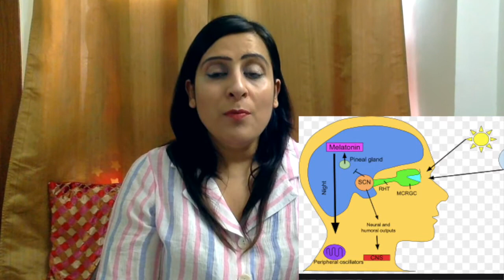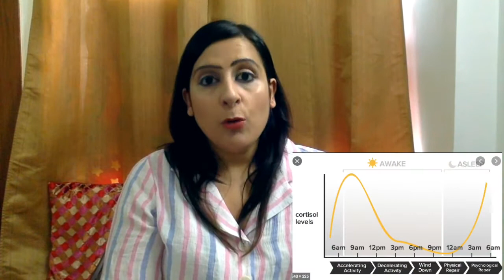Are you facing sleeping problems during lockdown???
In this lockdown situation, many people are experiencing sleep related problems. Our sleep cycle has gotten disrupted and we face insomnia. Watch this video to learn more about it and tips to improve your sleeping habits.